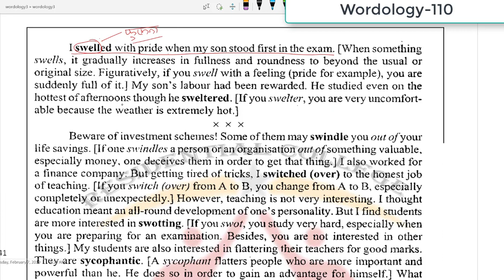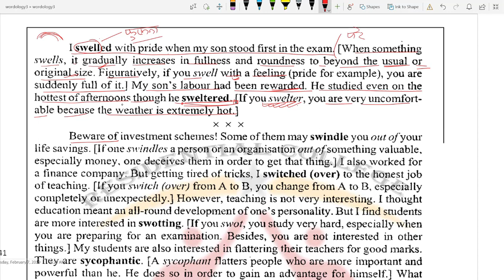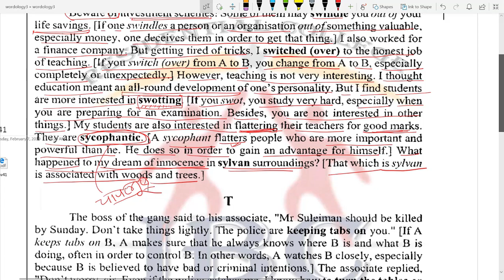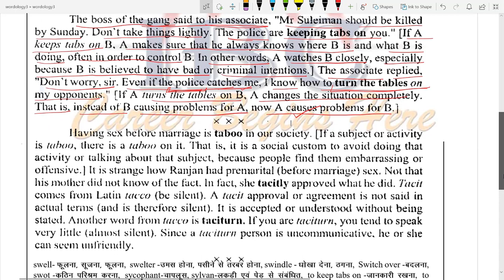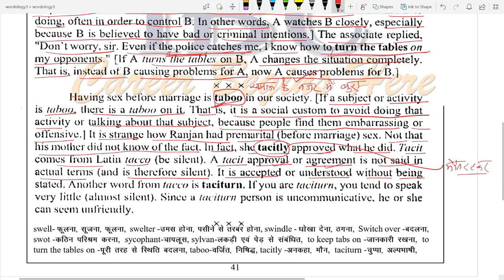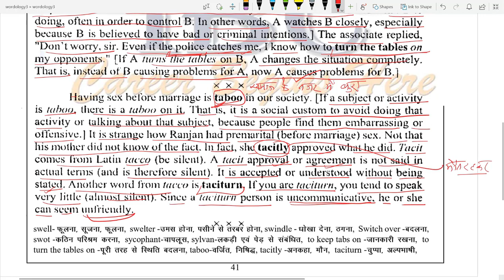Wordology 110 EnglishVoabulary#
Wordology 110 # A way with words !! Words through passage!!
Hi friends,
We have tried our best to best on YouTube English Grammar, English word power, Spoken English classes and a lot more. The best part of my videos is that all videos are in proper sequence and with detailed and complete sessions.

We provide live English classes for spoken English, Competitive English, Intermediate & BA Hon.